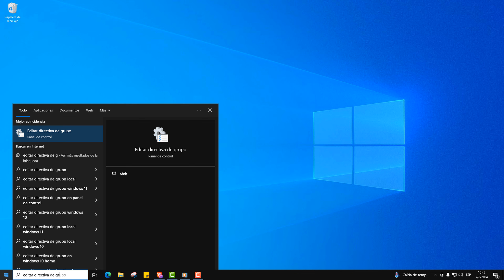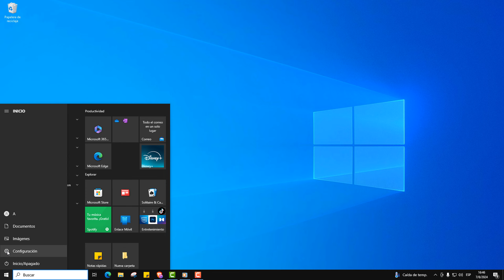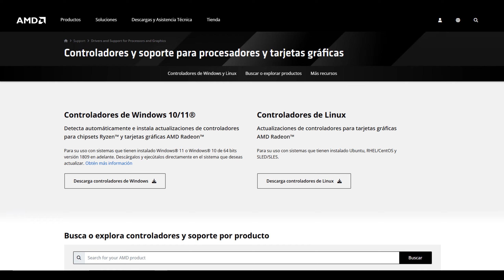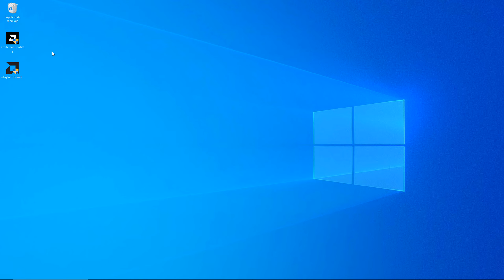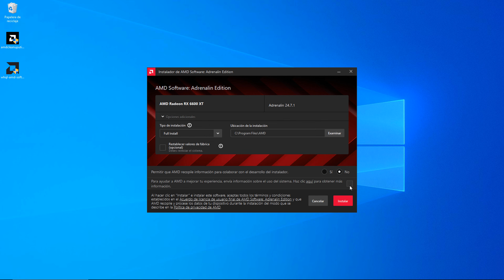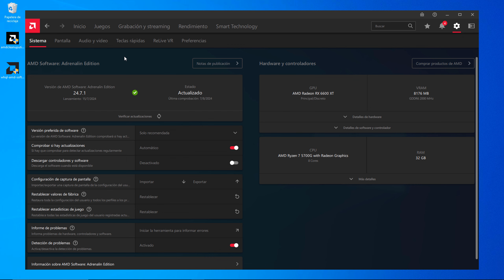Como Instalar/Actualizar Drivers AMD correctamente en 2025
Durante el registro utiliza el código de invitación "COMBAT" para recibir muchos premios

Horarios
0:00 Intro
0:13 Patrocinador World of Thanks
1:25 Configurar Windows
2:26 Descargar AMD CleanUp Utility
2:58 Descargar AMD Software
4:13 Limpieza de Drivers
4:55 Instalar AMD

►🔴Sabías que Eres de los POCOS que se quedan leyendo la descripción hasta el FINAL?? Si quieres alegrarme el día solamente debes dejarme un comentario con un emoticón de un SAPO!! 🐸🐸🐸🐸🐸🐸🐸🐸🐸🐸🐸🐸🐸🐸🐸🐸🐸🐸🐸🐸🐸🐸🐸🐸🐸🐸🐸🐸🐸🐸🐸🐸🐸🐸🐸🐸🐸🐸🐸🐸🐸🐸🐸🐸🐸🐸🐸🐸🐸🐸🐸🐸🐸🐸🐸🐸🐸🐸🐸🐸🐸🐸🐸🐸🐸🐸🐸🐸🐸🐸🐸🐸🐸🐸🐸🐸🐸🐸🐸🐸🐸🐸🐸🐸🐸🐸🐸🐸🐸🐸🐸🐸🐸🐸🐸🐸🐸🐸🐸🐸🐸🐸🐸🐸🐸🐸🐸🐸🐸🐸🐸🐸🐸🐸🐸🐸🐸🐸🐸🐸🐸🐸🐸🐸🐸🐸🐸🐸🐸🐸🐸🐸🐸🐸🐸🐸🐸🐸🐸🐸🐸🐸🐸🐸🐸🐸🐸